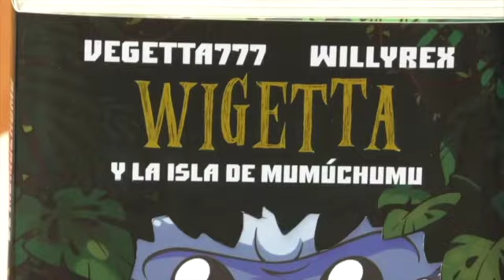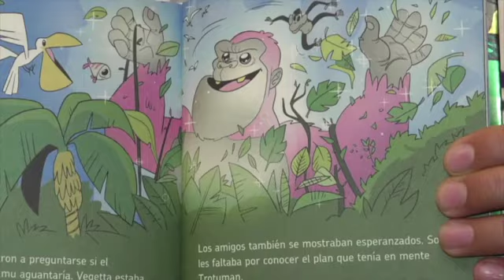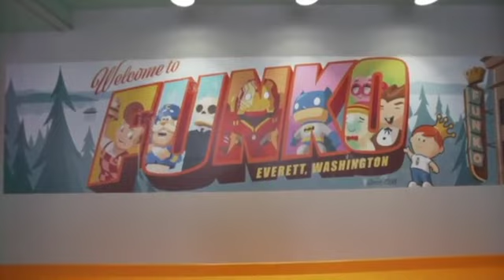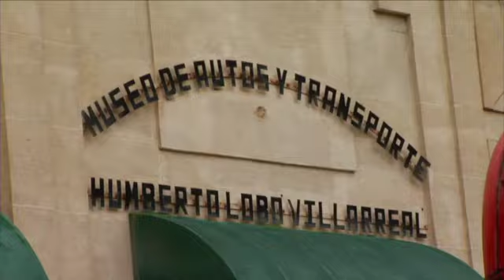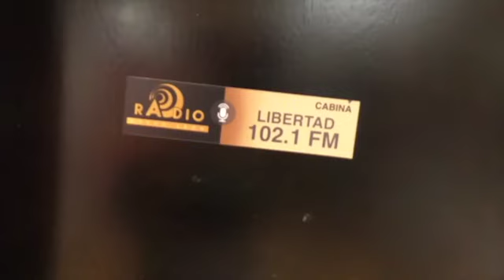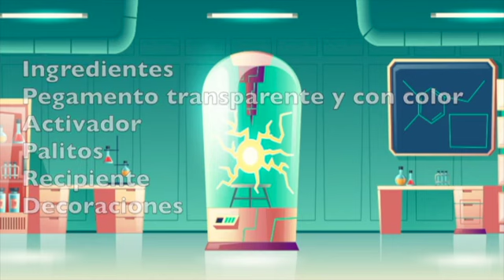28 Minutos// Noticiero infantil// 8 Mar 20